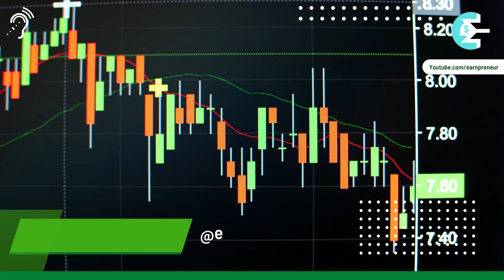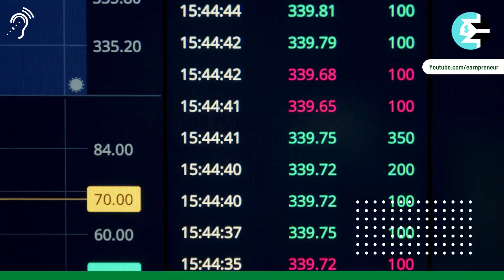ये शानदार Stock कराएगा जबरदस्त रिटर्न के साथ कमाई | Best Stock Buy Today | Best Share For Trading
मित्रो आज हम हमेशा की तरह एक ऐसा stock लेकर आए हैं
जो आने वाले समय में बहुत अच्छा return देगा

मित्रो इस समय stock Market down चल रहा है ऐसे में आपको केवल उन्हीं stocks में invest करना चाहिए जो already down जा चुके हैं और अब उनकी आगे बड़ने की संभावना है

और इसी को देखते हुए आज हम आपके लिए एसा stock लेकर आए हैं

चलिए जानते हैं इसके बारे में .

मित्रो जिन लोगों को share market के बारे में ज्यादा जानकारी नहीं है उनके लिए हमने एक playlist बनाई है जिसमें आपको share market की basic knowledge मिलेगी तो आप उससे जरुर देखें

और यदि आप personaly कुछ guide चाहते हैं तो telegram group को join करें

किसी भी stock में invest करने से पहले खुद जानकारी अवश्य लें हमारे या किसी और के केवल कहने पर invest ना करें

धन्यवाद